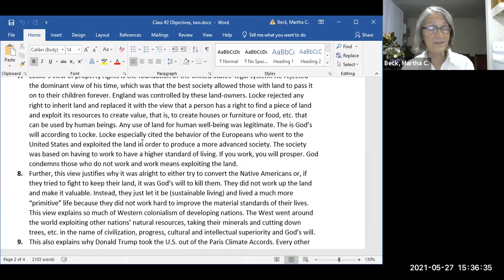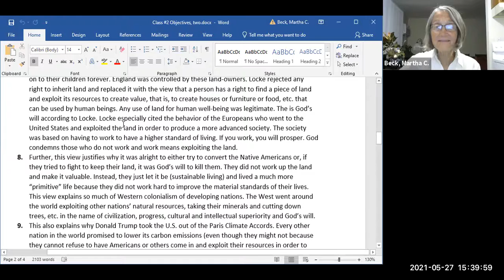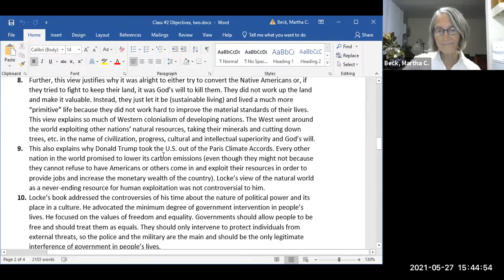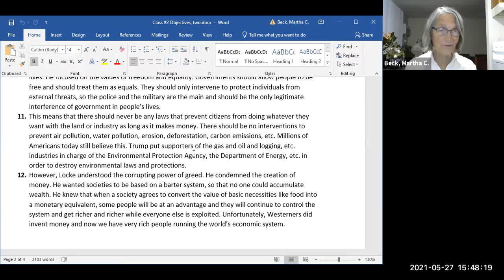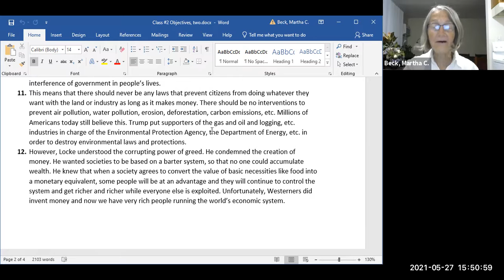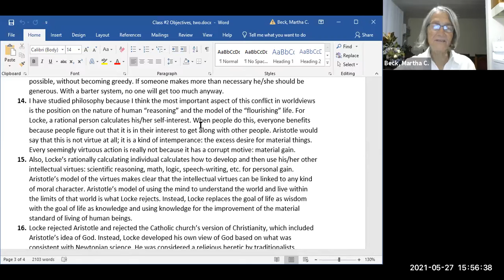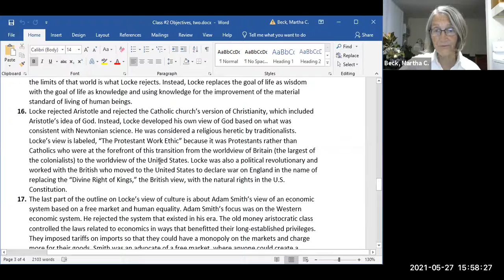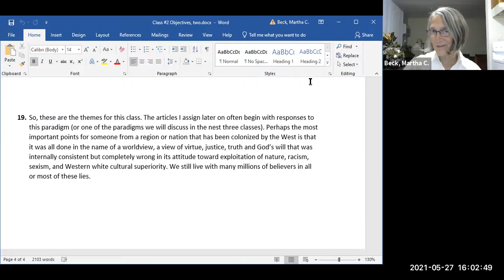Class #2: Second part, John Locke: Human Rights and Property Rights